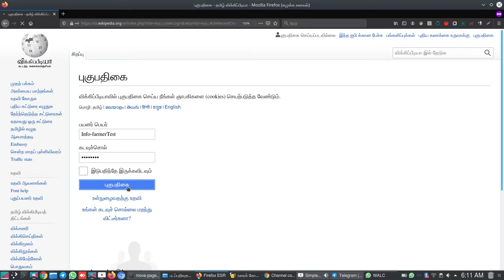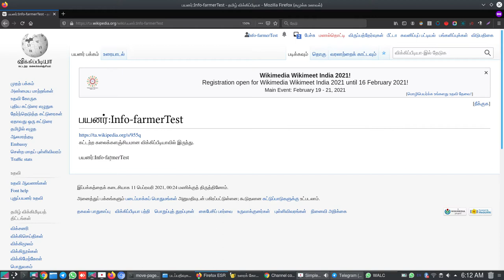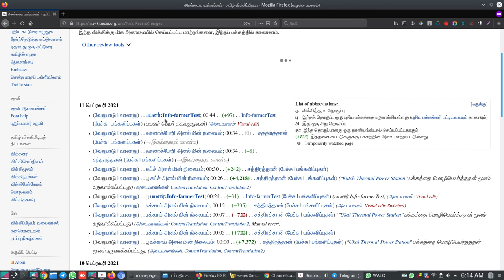wikipedia Tamil How to change a existing page in few minutes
4. விக்கிப்பீடியாவில் இருக்கும் பக்கமொன்றில் மாற்றங்களைச் செய்வது குறித்து இந்த பதிவு கற்றுத் தருகிறது. புதிய பயனருக்கு எளிமையாக இருக்கு அவரின் குறிப்புகளை எழுதி காட்டியிருக்கிறேன்.  இதற்கு முன் உள்ள பதிவுகளைக் காணுங்கள்.

(how to create a new account in wikipedia)

(how to login in your wikipedia account, logout safely)

(how to do your first edit successfully in few minutes?)

(how to change a wikipedia page in a minute)

(how to start with your account's sandbox as a test page?)

wikipedia Tamil How to link your sandbox page to get the consultation

wikipedia Tamil How to link a external website as a reference/evidence

wikipedia Tamil How to add a article from your sandbox?